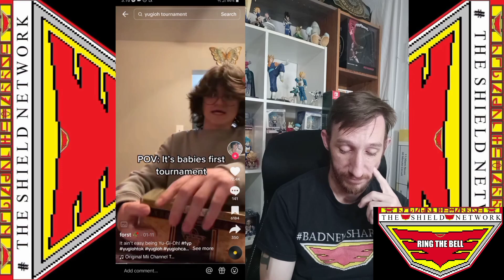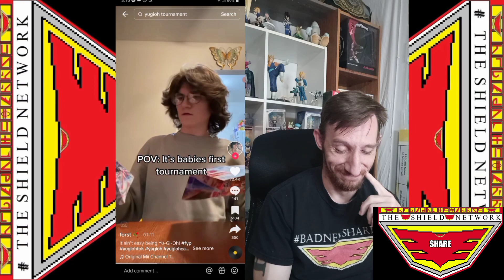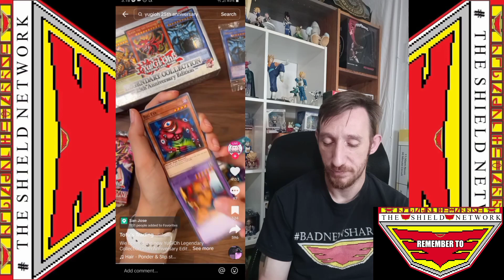Lets Watch Yu-Gi-Oh! TikToks!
I got bored, so I watched a few TikToks!